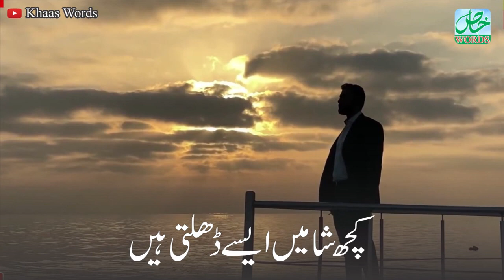Sad poetry|kuch shame |ayesi dhalti hai | whatsapp statas| 2022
Dosto channel par agar nay aye to please sabscrib zaroor kare aur hum apke liye ayese hi videos late rahenge ap logon ka bas thoda sa saport chahiye bas ek like 👍 aur ek comment chahiye ek sher kahna chahunga،

مٹادو اپنی ہستی کو اگر کچھ مرتبہ چاہو ،
یہ دانہ خاک میں ملکر گلے گلزار ہوتا ہے ،
Mita do apni hasti ko agar kuch Martaba chaho ،
Yeh Dana khak me milkar gule Gulzar hota hai ،